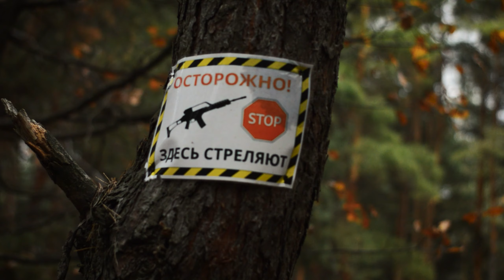Тишина. Почему я люблю побыть один в лесу. Одиночество в осеннем лесу. Nikon D3200 Helios 44-2. 🍁🍂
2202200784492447 - карта мир, для поддержки автора.
Всё видео снято на фотоаппарат Nikon D3200, с обьективом Helios 44-2 и петличкой BOYA M-1
Монтаж видео - Adobe Premiere Pro 2020
Обработка фото - Adobe Photoshop 2023
00:00 Начало
01:01 О чём данное видео
04:36 Парочка фото
04:39 Одно из средств борьбы с депрессией
09:16 Ещё парочка фото
09:20 Про девушку
12:44 Последние фото
12:48 Просьба к зрителям
13:13 Заключение